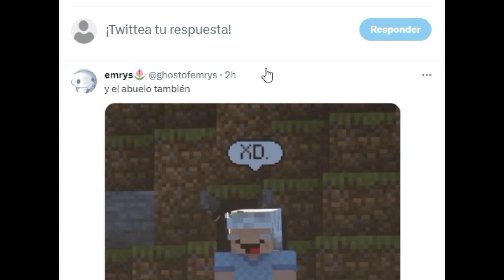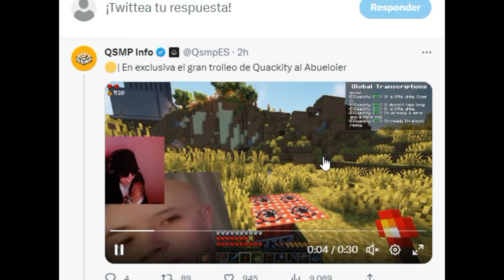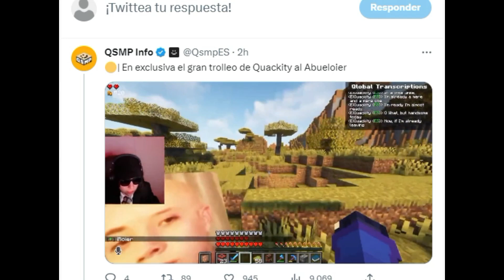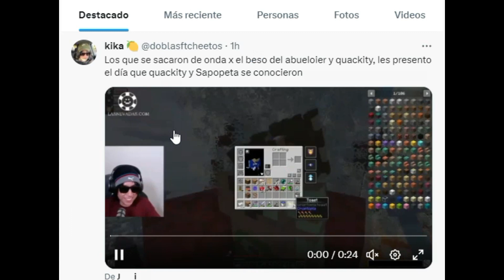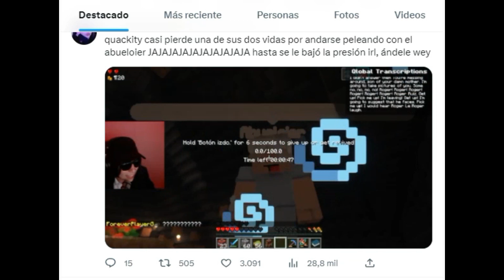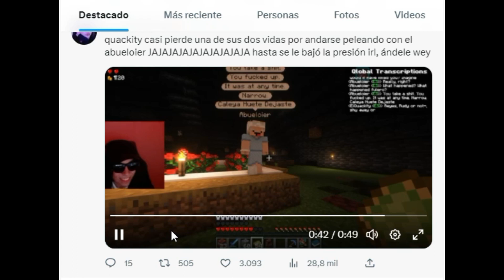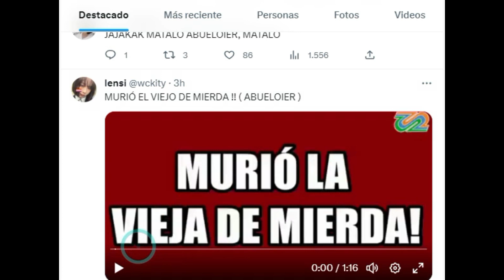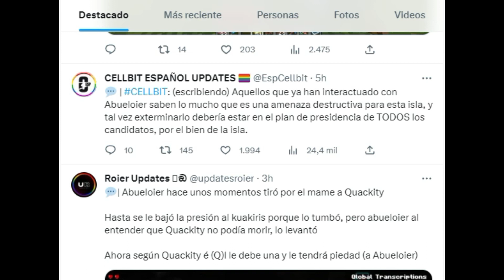EL ABUELOIER MUERE OTRA VEZ Y QUACKITY SIENTE EL VERDADERO TERROR...